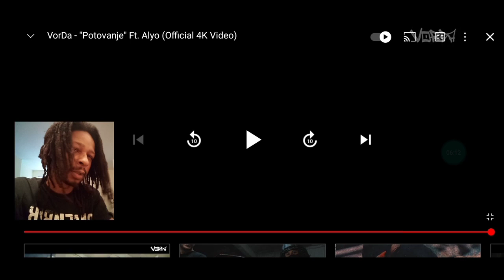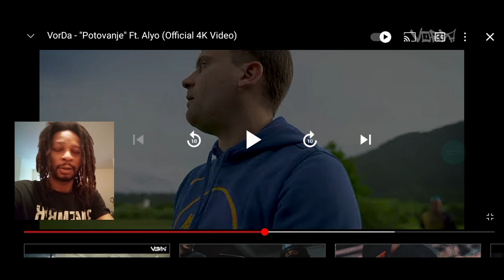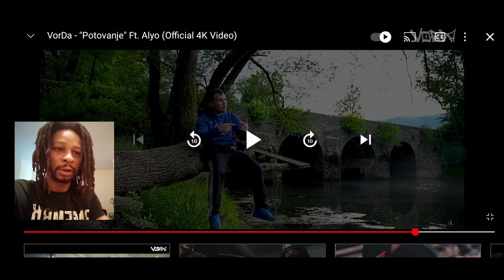Reacting to Slovenian Rapper "Vorda - Potovanje"